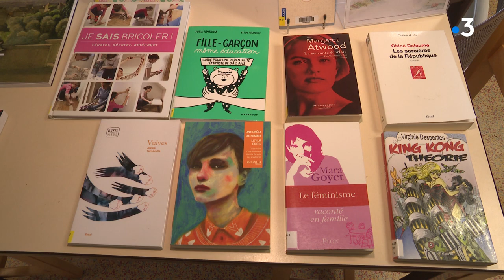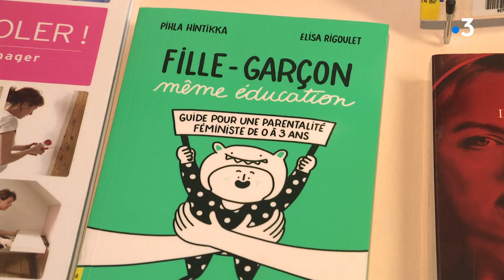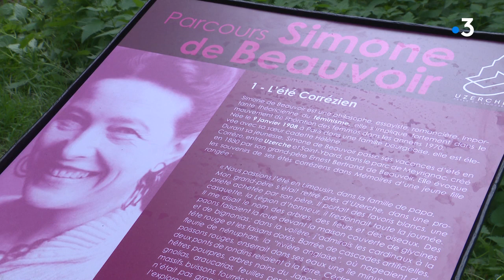Sur les pas de Simone de Beauvoir en Corrèze...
L'auteure du "Deuxième sexe" a passé ses vacances d'été, lorsqu'elle était enfant, au château de Meyrignac, près d'Uzerche. Dans la commune corrézienne, on entretient la mémoire de cette figure du féminisme.
Reportage de Julie Radenac et Laurent du Rusquec
Intervenants : Martial Dauriac, petit neveu de Simone de Beauvoir / Anne Suchaud, responsable de la médiathèque d'Uzerche / Jean-Paul Grador, Maire d'Uzerche